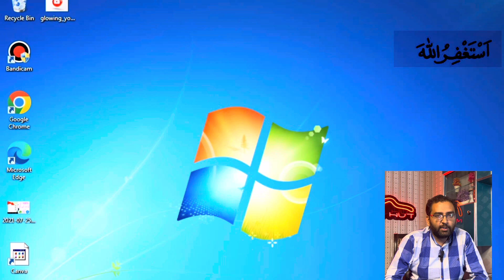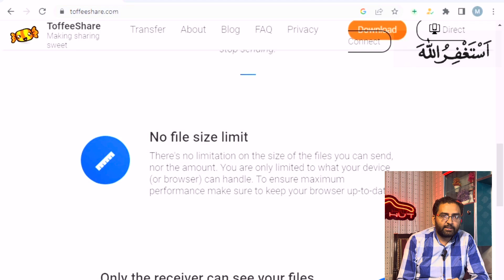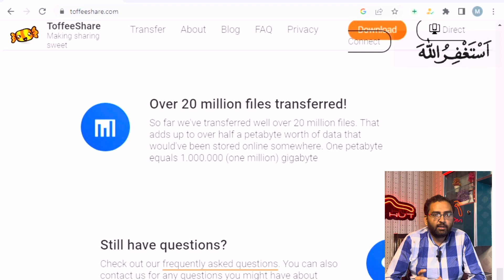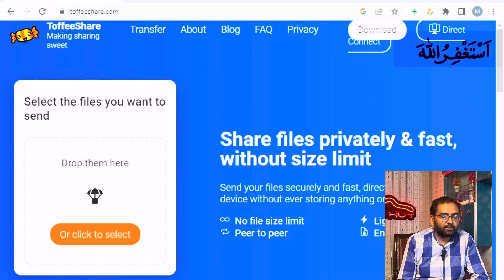How to send Large file online? | How to transfer Large Files Online 2023 | MoBiHut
Do you have a large file you need to send online? MoBiHut can help! MoBiHut is a reliable online file transfer service that can help you send large files online quickly and easily.

In this video, we'll show you how to send a large file online using MoBiHut. We'll cover the basics of the service and help you get started sending your files online in no time!

00:00 Introduction
00:44 How to send large file online?
02:25 peer to peer transfer big files online
04:19 Best website for send files online